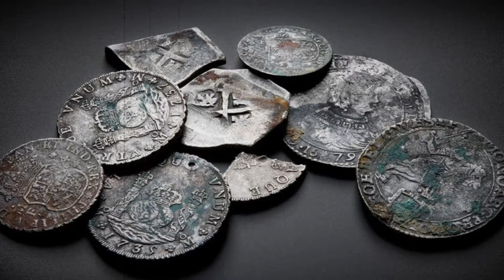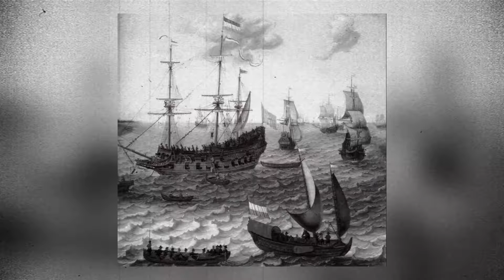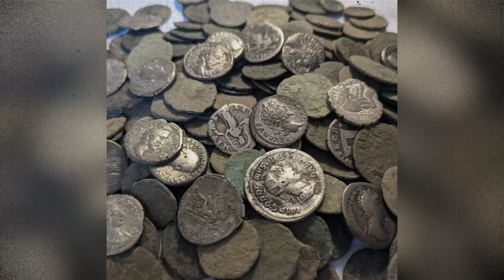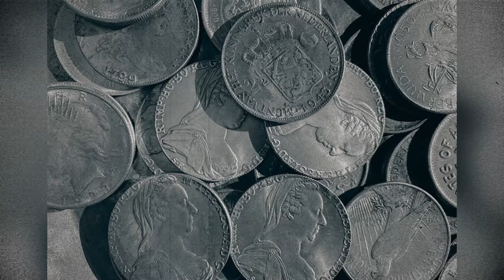The Sunken Secrets of The Rooswijk Shipwreck 🪸 Unveiling Secrets of the Dutch East India Company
Beneath the turbulent waves of the English Channel rests the Rooswijk, a Dutch East India Company ship that met its tragic end in 1740. Laden with a fortune in silver and copper bound for the Far East, the ship vanished into the depths off the notorious Goodwin Sands, an area feared by sailors for centuries. Recently, archaeologists embarked on a daring mission to uncover this sunken vessel and its hidden secrets.
➡️ What they unearthed was not merely a treasure trove but a portal into the perilous world of 18th-century maritime trade, smuggling, and the lives of those who gambled everything on the high seas. The Rooswijk's story is a vivid tableau of risk, adventure, and human ambition, revealing the intricate details of shipboard life and the complex global trade networks of the time.

The discovery of the Rooswijk offers more than just artifacts; it provides a deeper understanding of the risks faced by maritime traders. The ship’s cargo included not only company goods but also smuggled silver, indicating a thriving black market that the crew hoped to profit from in the East Indies.
➡️ This illegal venture, hidden amidst legitimate trade, highlights the dual nature of such journeys and the personal stakes involved. Each dive into the wreck of the Rooswijk peels back layers of history, offering a clearer picture of the motivations and challenges of the ship’s crew. It's an exploration that not only uncovers past treasures but also enriches our understanding of the complexities of historical global trade and human endeavor.

💬 What mysteries do you think still lie hidden within the Rooswijk Shipwreck?

*Welcome to the official YouTube channel of Exciting Archaeology News, your gateway to uncovering the secrets of the past.*

Our channel dives deep into the fascinating world of archaeology, ancient history, and architecture, bringing to light the many wonders hidden beneath the earth and the waters. From the majestic ruins of lost civilizations to the intricate details of ancient artifacts, we explore them all with a keen eye and a thirst for knowledge.
➡️ At Exciting Archaeology News, we not only marvel at ancient achievements but also critically analyze the myths that have pervaded historical narratives, such as the ancient aliens myths, debunking them with hard facts and scientific rigor. Each discovery provides a piece of the puzzle about humanity’s rich and diverse past, offering insights that help us understand the complexities of human history and its implications for our present and future.

Our explorations extend across continents and eras, uncovering the mysteries of submerged cities, forgotten tombs, and monumental structures that have stood the test of time. We aim to bring you closer to understanding how ancient civilizations lived, thrived, and influenced the world we live in today. Join us on this journey to unravel the stories written in stone and preserved through millennia.